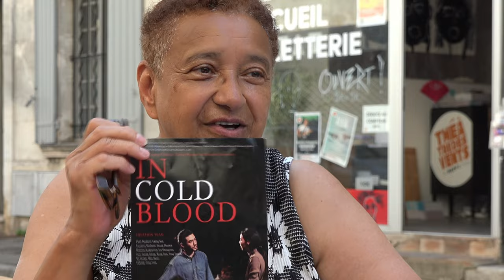AVIGN'ON / AVIGN'OFF 2024 émission 6 : Scotland ! / Les brèves du c... / In cold blood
Cette année encore, Avign'ON/Avign'OFF vous propose de partir à la découverte d'univers artistiques très différents parmi les 1617 spectacles proposés lors du Festival OFF 2024.

Aujourd'hui, 3 autres spectacles à l'affiche pendant le off d'Avignon :
00:29 - Scotland !, à 22h30 au théâtre du Rempart
13'04 - Les brèves du C..., à 12h30 au théâtre des Corps Saints
22'52 - In cold blood, à 10h30 (du 9 au 13 juillet) au théâtre Barretta

Ces spectacles continuent leur tournée à travers le monde :

SCOTLAND ! :
08-09/11/2024 21h00 : Espace VO - Montauban (82)

LES BREVES DU C... :
Prochainement à l'automne à Paris (75)

IN COLD BLOOD :
Dates à venir